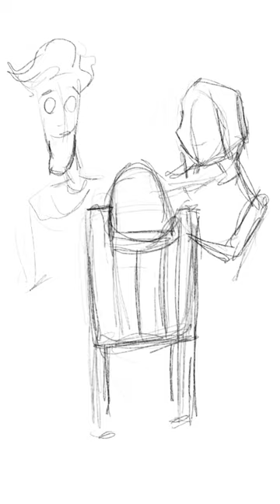Coralline 🗝 art timelapseart artshorts coraline digitalart speedpaint drawing